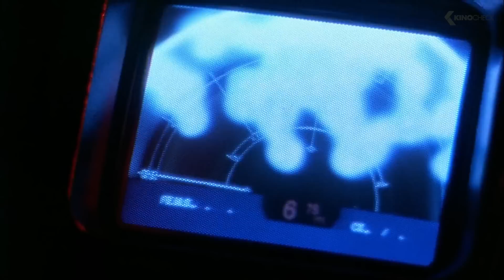ALIEN ANTHOLOGY Trailer Deutsch German [2014]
Offizieller ALIEN ANTHOLOGY Trailer German Deutsch 2014
Die Alien Anthology vereint alle vier Verfilmung des spannenden Science-Fiction Horrors in einer Box und lässt die komplette Geschichte um Ellen Ripley (S. Weaver) Revue passieren, in der sie gegen die monströsen Wesen aus dem All kämpfen muss und selbst nach ihrem Tod keine Ruhe zu finden scheint ...

Das Gewinnspiel endet 7 Tage nach Veröffentlichung des Videos.

Note | AlienAnthologyArchives german trailer courtesy of Twentieth Century Fox Home Entertainment Germany GmbH.